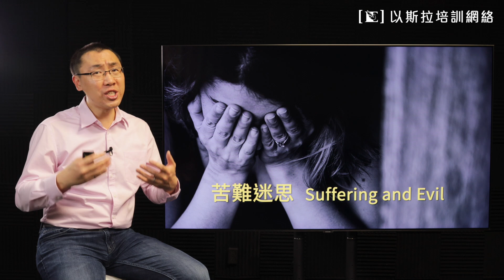【信不信由理】Ep13 (華語) 因有苦難，所以神非全能? [梁偉剛傳道]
逢星期四播放，「信不信由理」乃以斯拉培訓網絡全新短片系列，由梁偉剛傳道主講，從護教學角度去探討基督教信仰的合理性與真實性。